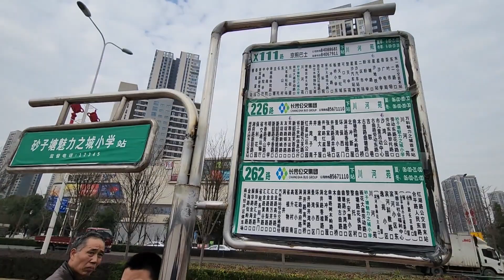长沙市区也能赶集？大集！高楼环抱场地大人气旺，菜地拔菜直接卖